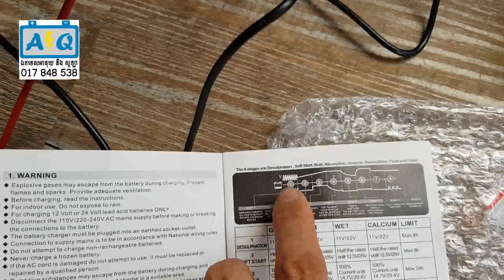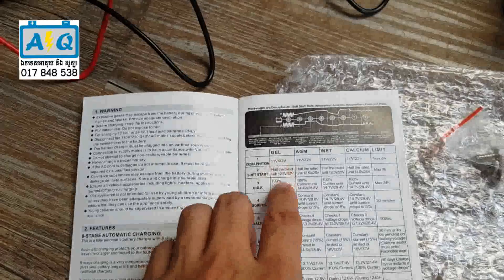ឧបករណ៍សាកអាគុយ12វ៉ុល/battery charger 12v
សាកអាគុយដោយរក្សាសីតុណ្ហភាពឲ្យនៅធម្មតា មិនក្ដៅតែភ្លើងចូលចេញល្អ ដើម្បីធានាអាស៊ីតក្នុងអាគុយមិនក្ដៅខ្លាំងនិងពុះខ្លាំង ដូចគេដាំទឹកស្លត្រីឲ្យពុកផុយឆ្អឹង (ពុកផុយផ្លាកអាគុយ)